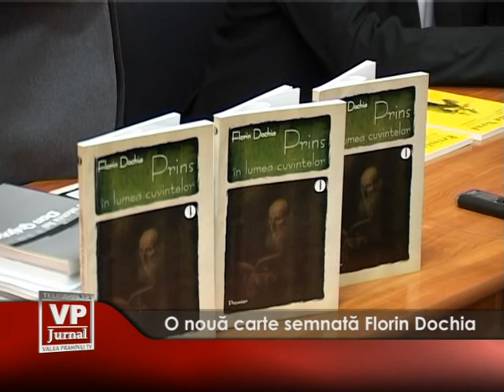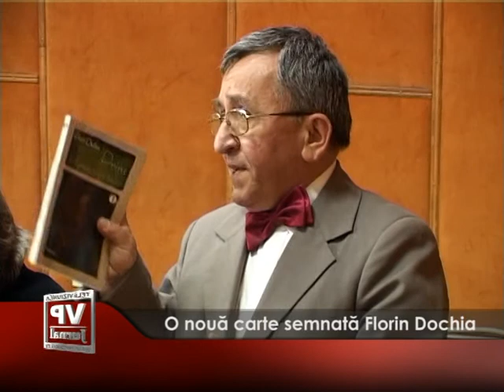o noua carte semnata florin dochia